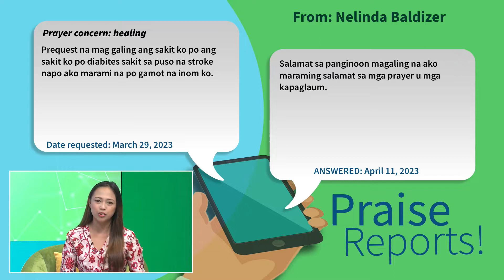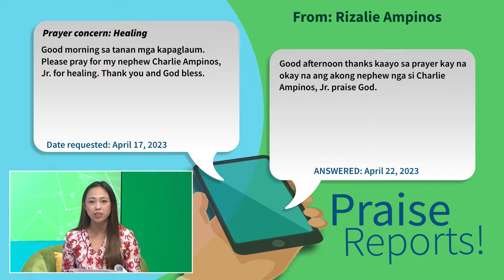LPP April 29, 2023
Youth and Drug Syndrome